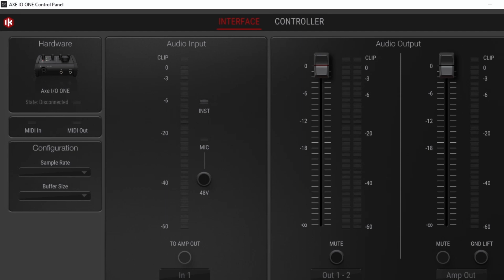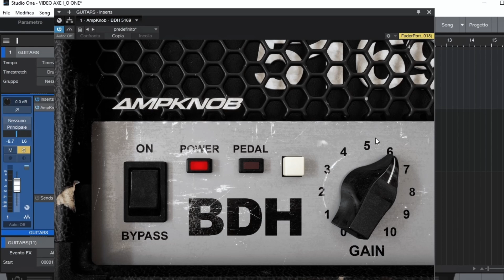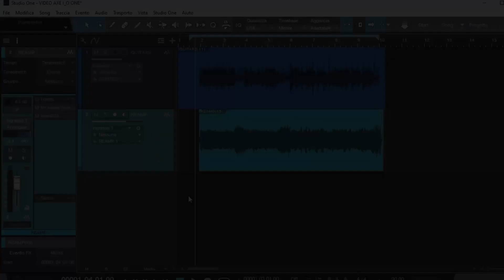IK multimedia AXO I/O ONE - L'arma segreta del chitarrista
Gio vi illustra la nuova interfaccia IK multimedia presentata al NAMM Show 2023, studiata per i chitarristi che operano e creano in homestudio.
IK Multimedia AXO I/O ONE.